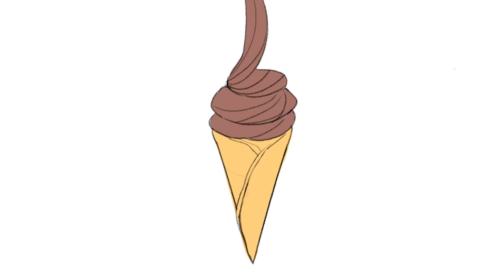Happy National Ice Cream Day!